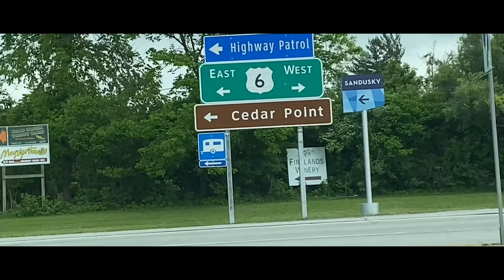Cedar Point•Day 1/3 at Lighthouse Point Cabins